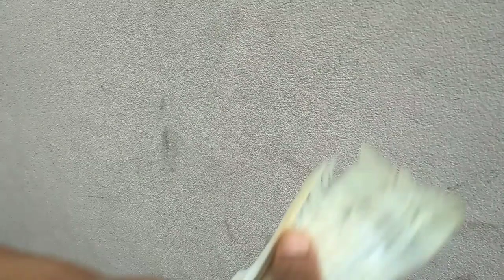Alamgir pigeon loft 😍 mili huma#parava#kalapati#fency#short#ytshort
Asslamualaikum friends!